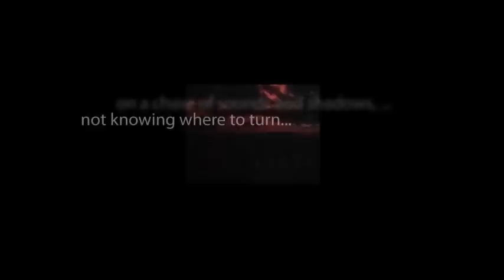CBS Radio Mystery Theater "Tomorrow, Cloudy and Cold" hosted by E.G. Marshall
A scientist conducts experiments on a young drifter to allow him to be able to control the weather with his emotions.